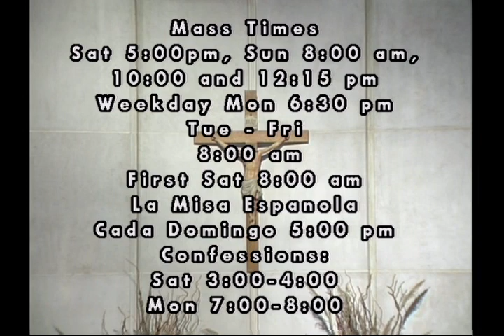St. James Catholic Church (Thirty First Sunday in Ordinary Time)